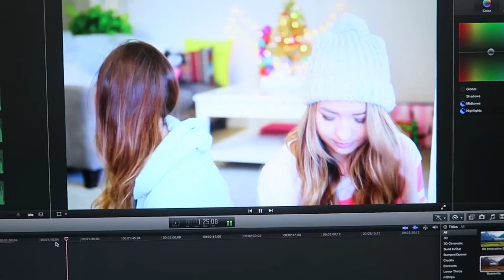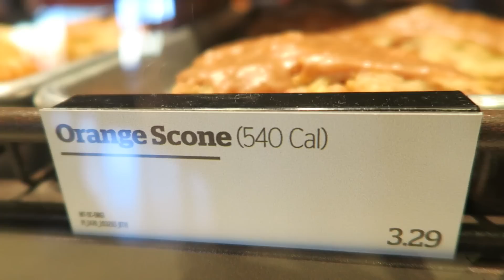BLACK FRIDAY SHOPPING VLOG!!! Alisha Marie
YAY! Black friday shopping is the best! If you want to see my haul...watch it here! Black friday haul